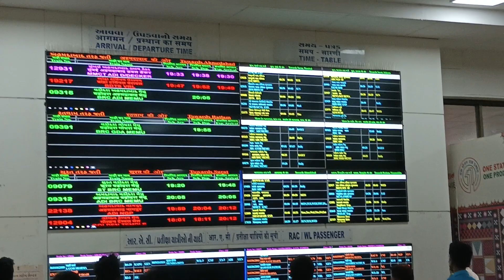New Rain 🌧️ at Platform Railway Vadodara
First 🌧️ at Vadodara Railway Station 🚉
live @ railway station Vadodara
first rain in Baroda
first rain in Vadodara railway station
condition of Vadodara railway station
first rain condition Vadodara railway station
first Vadodara city
samudri tufan ke aaghai ke bad railway station per Rain 🌧️☔
sabhi ko aana pada Barish ke Samay platform per
heavy rain in Vadodara railway station
Vadodara city
station
tufan ke a gai ke bad Rahane do Vadodara railway station
need energy need and clean railway station weighted by Rain ☔☔
patience
new fashion in Baroda City new fashion in Baroda City scene at railway station
new fashion for girls and boys station
new fashion for girls and boys at Vadodara city
double decker train in Baroda City
double decker train for Mumbai Ahmedabad
Ahmedabad Mumbai double decker train
Mumbai Ahmedabad double decker train
double decker train timing
two time running double decker train from Vadodara to Mumbai and Mumbai to Vadodara

kya double dekar train fulli AC train hai
double decker train reservation and online booking
how to sitting place in double decker train Mumbai to Ahmedabad
how to sitting place in double decker train Ahmedabad to Mumbai
Western Indian Railway double decker train AC trains
Indian Railway s for Mumbai and Ahmedabad and Ahmedabad to Mumbai.